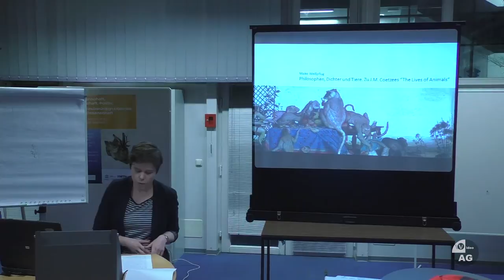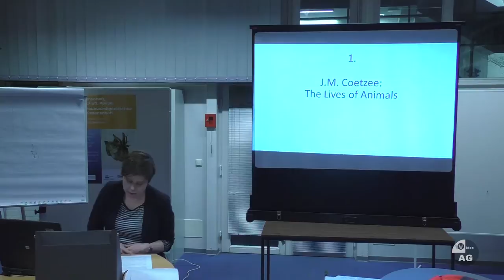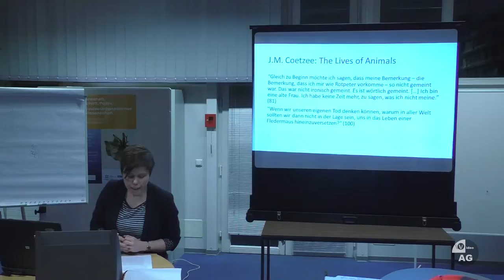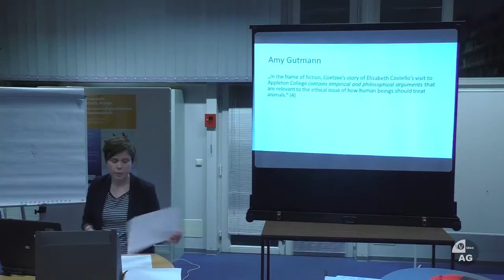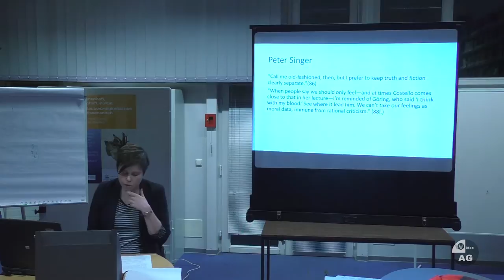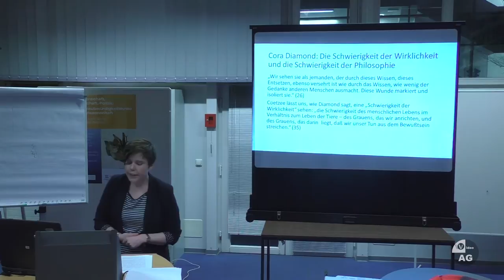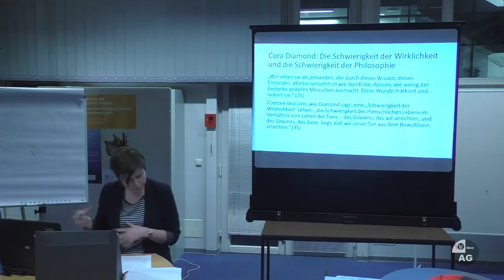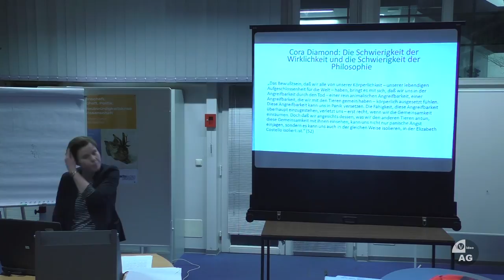Dichter, Philosophen und Tiere. Zu J.M. Coetzees "The Lives of Animals" | Maike Weißpflug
Gehalten im Rahmen der Ringvorlesung "Mensch-Tier-Ethik im interdisziplinären Diskurs" an der RWTH Aachen im WiSe 2015/16